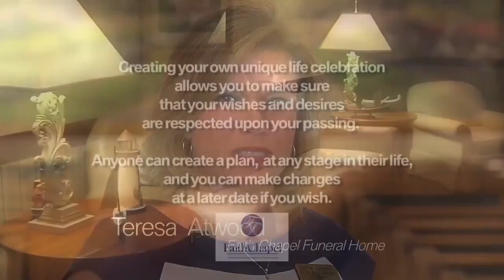GC04262016TUES.mp4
No Description